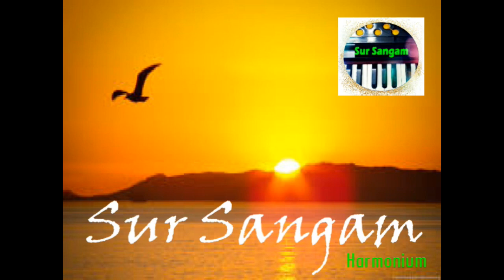ताना रे ताना विभीषण का // भरी सभा में बजरंग ने सीना फाड़ दिखाया // हनुमान भजन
hindi bhajan chalo bulawa aaya hai mata ne bulaya hai,